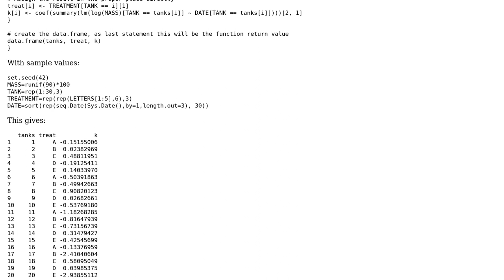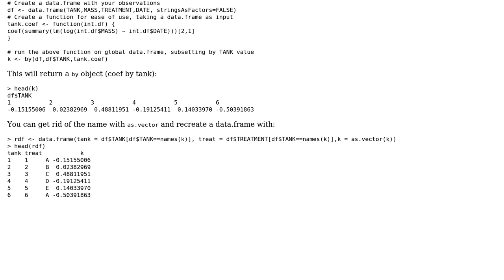Code Review: Calculate regression coefficients for specific conditions in a data frame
With thanks & praise to God, and with thanks to the many people who have made this project possible! You are responsible for your own actions.